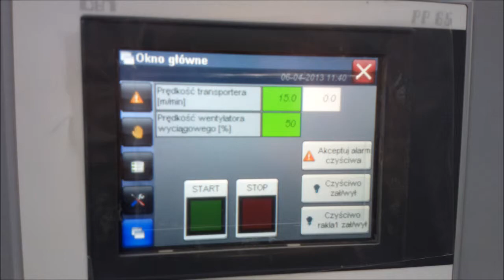Automat lakierniczy UNISON UNI-LINE do lakierowania tworzyw sztucznych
Automat lakierniczy, przelotowy do lakierowania listew, listew przypodłogowych, elementów drzwi i okien, plastików itp.